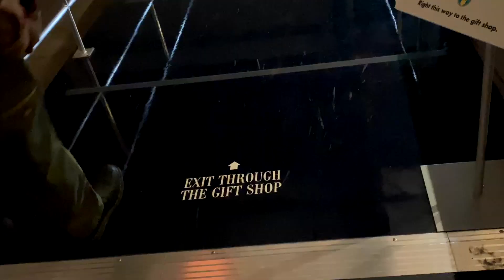LUNA LUNA Forgotten Fantasy Los Angeles